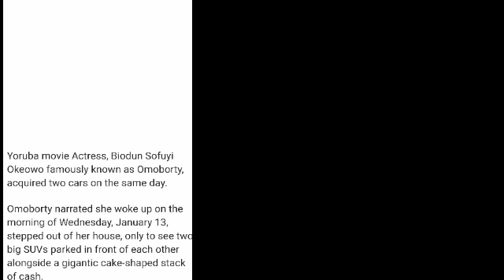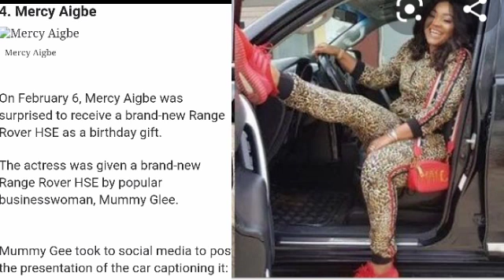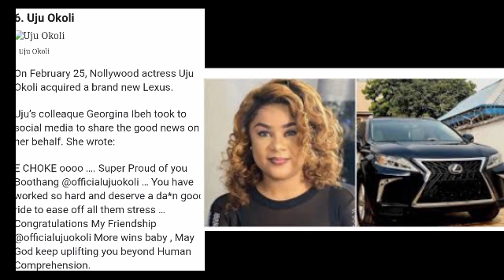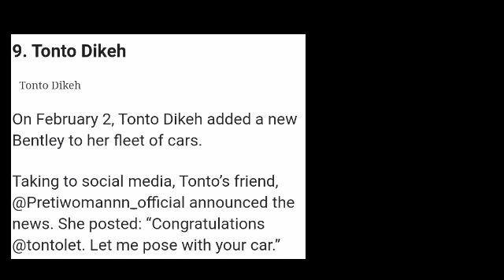NOLLYWOOD ACTRESSES (10) THAT GOT DREAM CARS IN 2021